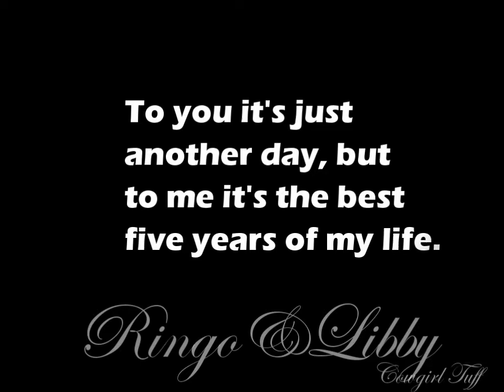Best 5 years of my life.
Okay, so today marks the day that I got ringo 5 years ago :) We started fresh then and we got better. He taught me more then any other horse has ever taught me before. I dont know what I would ever do with out him in my life. The fact that I was able to use this song for this video is the most amazing thing to me. It means so much to me. Everyone is alway so amazed at what he can do at 22 years old and people always want him to be theirs but at the end of the day he is mine. I have always been told that me and that horse wernt ment to be, and that we would never go anywhere. The second part they were right about. But we made a really long way and we both just kinda seemed to stop. Mostly because of the econemy, and I had felt like I out grew him. I am so happy that he is mine and has been for five years. I feel so amazing when he pricks his ears at me at six a clock in the morning ready to go no matter what the cost. I have had so many fun times with him and I know that he would do anything for me. This video dosent even begin to explain how I feel about him or what he has done for me. I can say that he is leaving hoof prints on my heart and carried me on hard times. I love you bug.